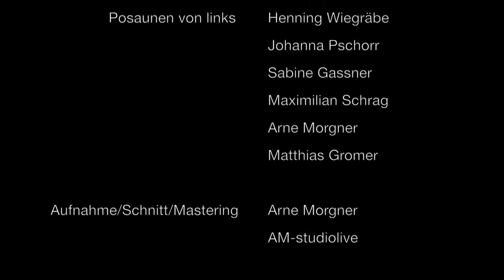Bransle Quatre Bransles - Stuttgarter Posaunen Consort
Tylman Susato: Bransle Quatre Bransles (out of "alderhande dansereye")
played by Stuttgarter Posaunen Consort

Players from left: Henning Wiegräbe, Johanna Pschorr, Sabine Gassner, Maximilian Schrag, Arne Morgner, Mathias Gromer

recorded in the evang. Friedenskirche Stuttgart, 13. Juni 2015
recording/editing/mastering by Arne Morgner, AM-studiolive